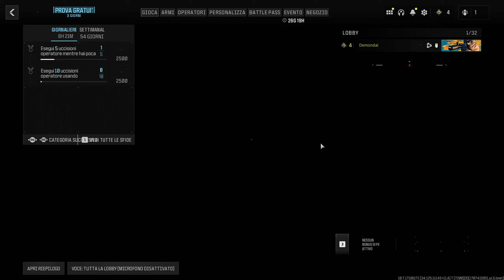CALL OF DUTY: MODERN WARFARE III Airport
Call of Duty: Modern Warfare III Gameplay First Person Shooter Video Game Activision Sledgehammer
Airport
Aeroporto
Aéroport
Flughafen
Aeropuerto
एयरपोर्ट
বিমানবন্দর
ہوائی اڈہ
공항
飛機場
空港
Аэропорт
مطار
Call of Duty: Modern Warfare III is an upcoming first-person shooter video game developed by Sledgehammer Games and Infinity Ward published by Activision. It is the twentieth game in the Call of Duty series, and third entry in the rebooted Modern Warfare sub-series, serving as the direct sequel to 2022's Modern Warfare II. The game is scheduled to be released on November 10, 2023, for PlayStation 4, PlayStation 5, Windows, Xbox One, and Xbox Series X/S.
Modern Warfare III retains the realistic and modern setting of its predecessors and continues the series' storyline. The story follows multi-national special operations unit Task Force 141 as they track down Vladimir Makarov, a Russian ultranationalist and terrorist planning to trigger a third World War. The game's multiplayer includes all 16 base maps from Call of Duty: Modern Warfare 2 (2009) remastered, with new maps planned for inclusion post-launch. A Zombies mode built around an open world with a player versus environment experience is also included, making Modern Warfare III the first Modern Warfare title to include a Zombies mode.
After developing Call of Duty: Vanguard (2021), Sledgehammer Games were assigned to develop an expansion pack for Modern Warfare II. During development, however, Activision chose to make the project a full, standalone entry in the Call of Duty series. Sledgehammer utilized the 9.0 version of the IW engine when developing Modern Warfare III. Treyarch, the lead developers of the Call of Duty: Black Ops subseries, also co-developed the Zombies mode. After a series of leaks in early-to-mid 2023, the game was officially revealed in August 2023, with a showcase event and public beta also taking place in October.
Modern Warfare III will feature similar gameplay to Modern Warfare II and other games in the Call of Duty series. Mechanics returning in Modern Warfare III include the return of slide cancelling. According to Activision, in addition to linear missions, the game's campaign will feature "Open Combat Missions", allowing players to freely choose how they want to approach their objectives.
In Multiplayer, all sixteen maps from Call of Duty: Modern Warfare 2 (2009) will be available at launch, alongside the ability to vote for maps while in a matchmade lobby (which was absent in some recent titles), and increased player health for longer "time-to-kill" (TTK). The "red dot" minimap that was absent in Modern Warfare (2019) and Modern Warfare II will also return, which will allow players to see enemies on their radar when the enemies fire a weapon without a suppressor. Classic game modes such as "Kill Confirmed" and "Hardpoint" will return alongside a new game mode titled "Cutthroat", where three teams of three players go head to head. In addition, the Ground War mode also returns with dedicated maps, as well as War mode, last seen in Call of Duty: WWII. The game will feature moderation powered by artificial intelligence, listening in on in-game interactions and immediately reporting any overly-toxic behavior. At least twelve new multiplayer maps have been confirmed to release post-launch.
An open world PvE Zombies mode, developed by Treyarch in collaboration with Sledgehammer Games, will also be included in the game. The game mode is structured similarly to the DMZ mode in Call of Duty: Warzone 2.0, rather than the round-based survival experience from older Zombies modes. Up to 24 players play together as separate squads in a large-sized map, Urzikstan, which is also set to be a new battle royale map for Warzone 2.0. Each team can tackle zombies, as well as AI-controlled human enemies, in order to complete objectives around the map, as well as collect loot and sell them at buy stations, or extract them via exfiltration. In place of rounds, the map is divided into "zones", with varying levels of threat indicating the difficulty. After 45 minutes of in-match time, an "Aether Storm" begins to expand and cover the map, leaving players with 15 minutes to exfil with their loot, which can be carried over into subsequent matches. Core mechanics from previous Zombies modes return, such as weapon wallbuys, Perk-a-Cola drinks, and the Mystery Box. Story quests are also featured in the mode, which further progress the narrative.
Modern Warfare III's campaign is set to take place after the events of Modern Warfare II and its post-launch seasons, and features a number of fictional locations introduced in previous Modern Warfare games, including the city of Verdansk